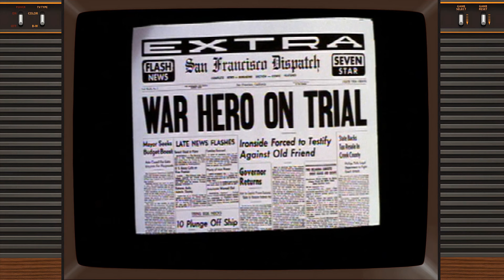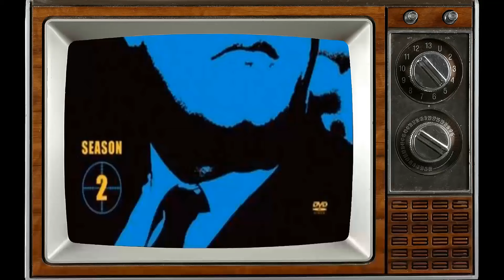The Messed Up Things In Ironside TV Series No One Talks About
Raymond Burr as Robert T. Ironside
Don Galloway as Det. Sgt. Ed Brown
Don Mitchell as Mark Sanger
Barbara Anderson as Officer Eve Whitfield
Elizabeth Baur as Fran Belding
Gene Lyons as Commissioner Dennis Randall
Johnny Seven as Lt. Carl Reese
Lee Miller as Policeman
Barry Cahill as Sgt. Miller
Joan Pringle as Diana Sanger
Lorraine Gary as Nurse Green
George Murdock as Capt. Walter Finch
Dennis McCarthy as Charlie King
Dane Clark as Mr. Todd
Michael Bell as Al Carter
Don 'Red' Barry as Capt. Dennis Barnes
Ann Doran as Dora Copeland
Bill Quinn as Medical Examiner
Jason Wingreen as Bell Captain
Gail Bonney as Secretary
Ron Pinkard as Activist
Robert Karnes as 3rd Policeman
Bill Baldwin as Reporter
Don Stroud as Albee
Richard Anderson as Darren Sanford
Roger Perry as Brodie
Simon Scott as Carmine De Bello
Paul Carr as Dr. Burroughs
Ned Romero as John Walala
Bill Fletcher as Arnie Simms
William Bramley as Bert Martin
James McCallion as Bartender
Art Metrano as Burt Blake
Fred Lerner as 1st Detective
Sandy Ward as George
Ross Sherman as Dave
Warren Stevens as District Attorney Clayton
James Gregory as Arnold 'Bakey' Baker
Joseph Campanella as Curtis Whitney
William Shatner as Bill Parkins
Bill Bixby as Dr. Gallin
Burr DeBenning as Dean Kendall
Shelly Novack as Deputy Earl Muncey
Dana Elcar as Bill O'Brien
Phillip Pine as Francisco Ortega
Felton Perry as Charlie Tattersall
Mel Scott as Ralph Fellows
Henry Beckman as Clark Andrews
Robert Ellenstein as James B. Gerard
Anne Whitfield as Carol Barker